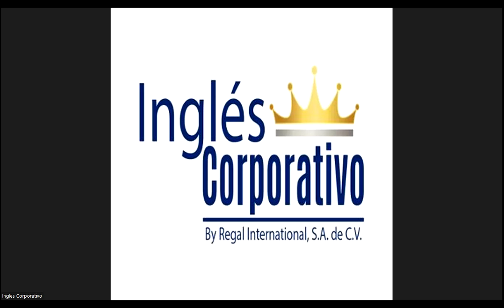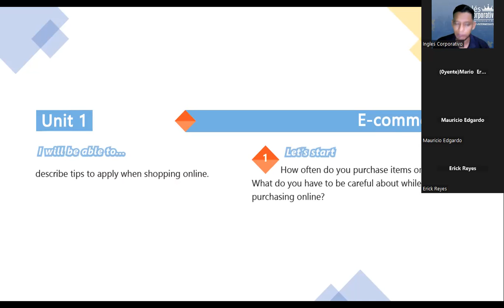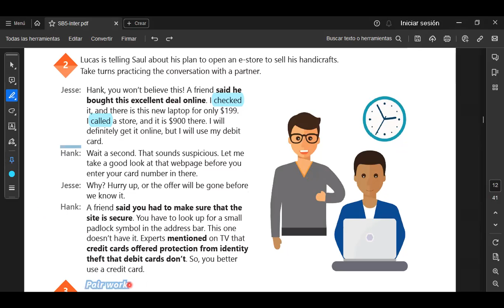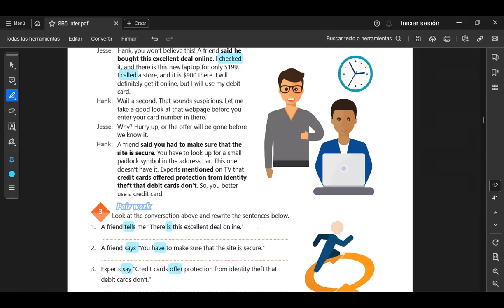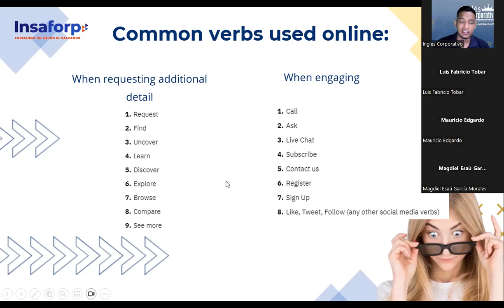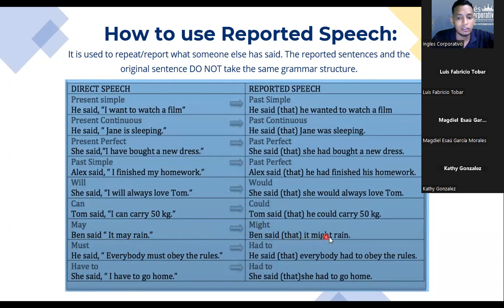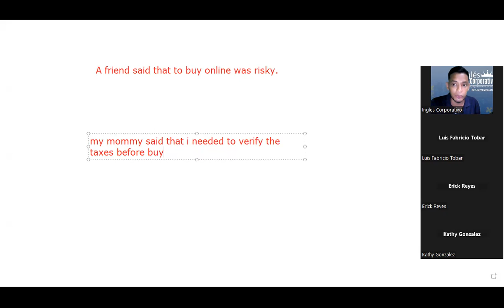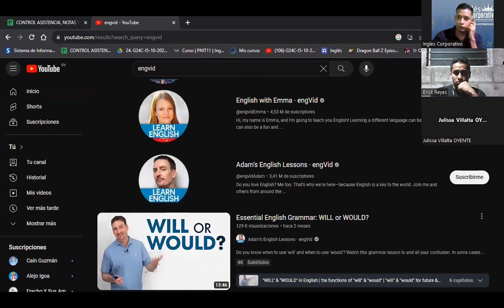SESION 3-01.11.23- IC29750-0019-2023-SIGARAN- Reported Speech